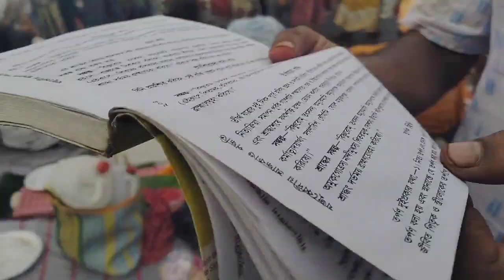Mahalaya Tarpan at Babughat in Kolkata 2023😱 মহালয়া তর্পণ বাবুঘাটে ধয়ংকর পরিস্তিতি/babughat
Mahalaya Tarpan at Babughat in Kolkata 2023।।babughat kolkata ।। মহালয়া তর্পণ ।। Kolkata ganga river